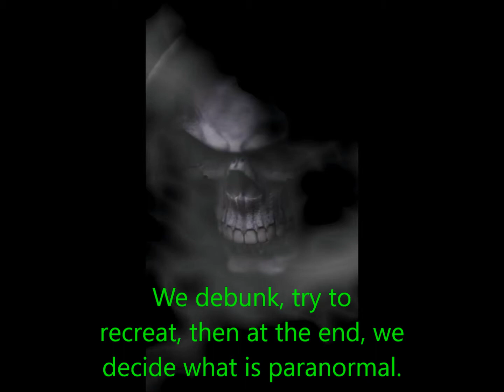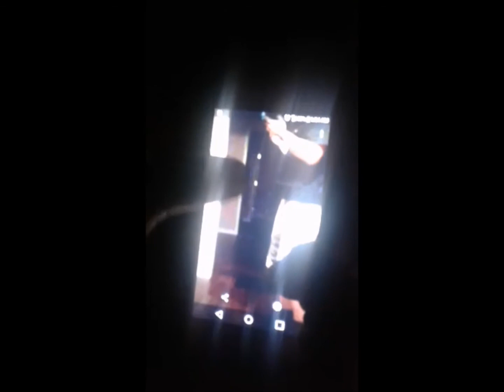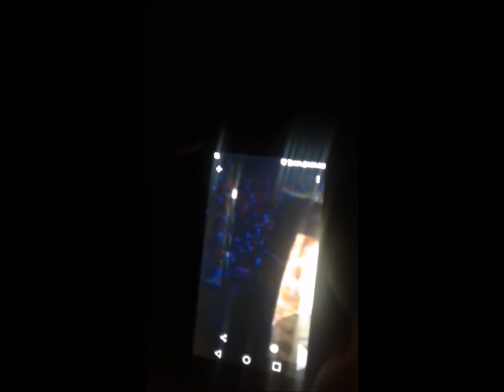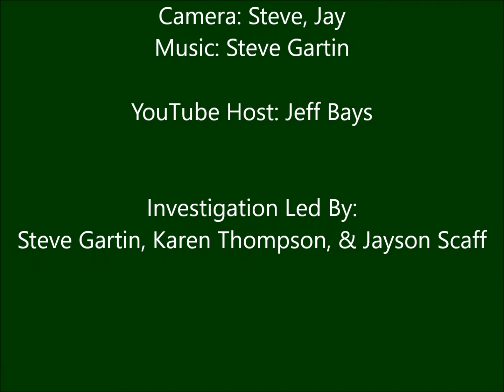Investigation May 12,2018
This is the initial investigation at this location. We were called out to figure out what's going on. This is some clips and EVP of that night.